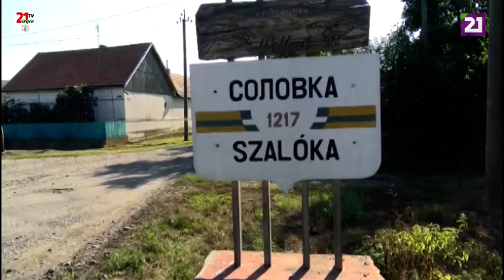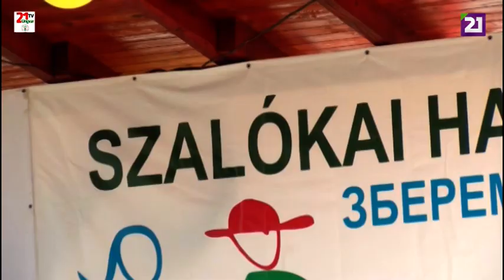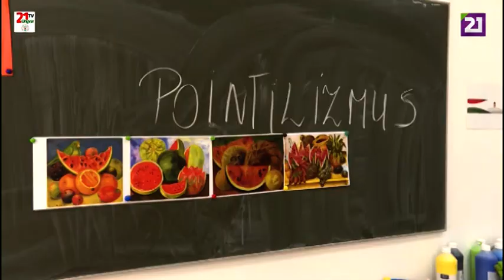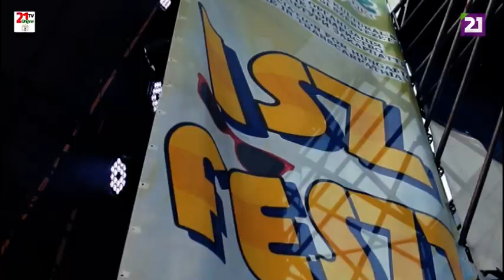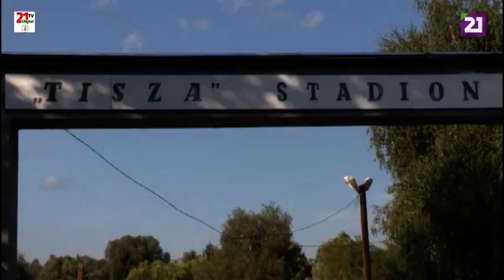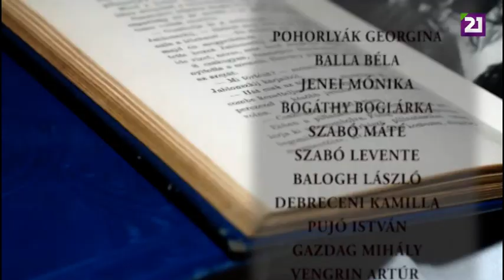TV21 UNGVÁR - KULTÚRÖSVÉNY. 20 ADÁS (2019.08.25.)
A Kultúrösvény következő adásában elsőként  Szalókára látogatunk a településen hagyományosan megrendezésre kerülő Hazahívogató Falunapra. Ezután részt veszünk a Credo művészeti vándorfesztivál kisgejőci fellépésén, majd Beregszászban a képzőművészet színes világával ismerkedünk a Jankovics Mária alkotótáborban. Végül részt veszünk a Kárpátaljai Magyar fiatalok legnagyobb nyári rendezvényén, az ISZ Feszten. Tartsanak velünk!